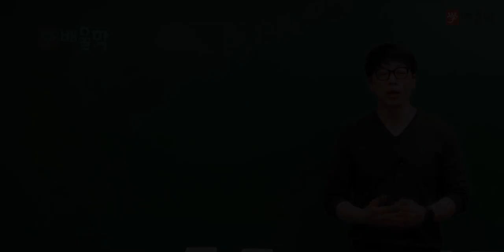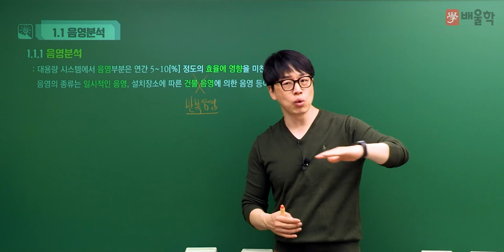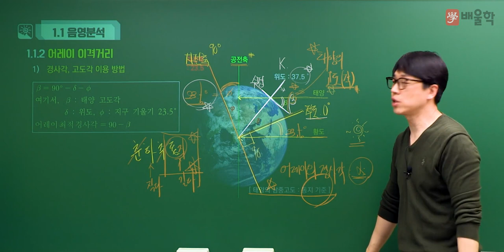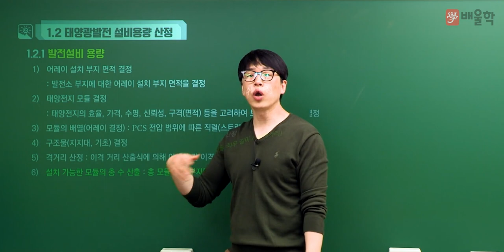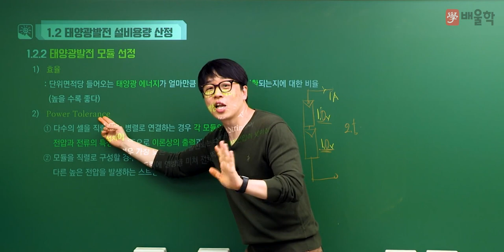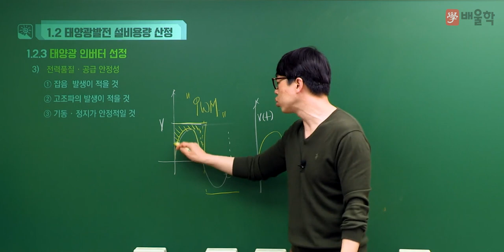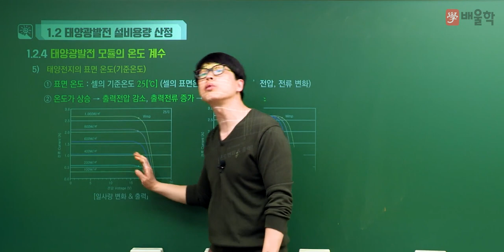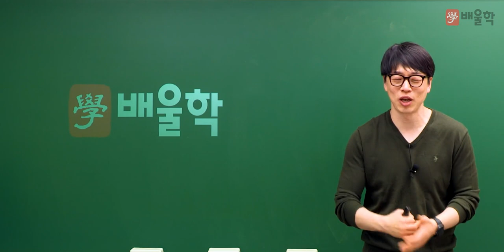[신재생에너지발전설비기사 추천강의] 태양광발전 기획 01강│황민욱 교수님]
25년 경력 강의 노하우, 건축전기설비기술사 황민욱 교수님의
전기설비의 프로[Professional] 황민욱 교수 직강!

신재생에너지발전설비기사 입문자라면
반드시 봐야할 추천 강의입니다.

황민욱 교수님의 명품 필기 인강을